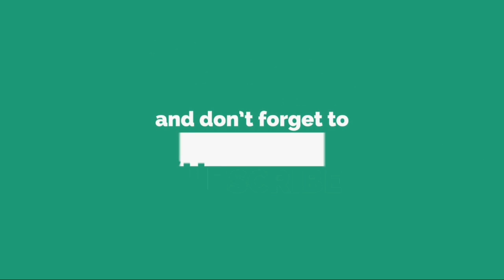注目映画紹介：「DTC...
[ 映 画 「 D T C   - 湯 け む り 純 情 篇 -   f r o m   H i G H ＆ L O W 」 の 一 場 面 　 （ C ） 2 0 1 8 「 H i G H ＆ L O W 」 製 作 委 員 会 ]  　 「 H i G H ＆ L O W 」 シ リ ー ズ の ス ピ ン オ フ 映 画 「 D T C   - 湯 け む り 純 情 篇 -   f r o m   H i G H ＆ L O W 」 （ 平 沼 紀 久 監 督 ） が 2 8 日 か ら 新 宿 ピ カ デ リ ー （ 東 京 都 新 宿 区 ） ほ か で 公 開 さ れ る 。 「 三 代 目   J   S o u l   B r o t h e r s   f r o m   E X I L E   T R I B E 」 の 山 下 健 二 郎 さ ん 演 じ る 山 王 連 合 会 の ダ ン 、 「 劇 団 E X I L E 」 の 佐 藤 寛 太 さ ん 演 じ る テ ッ ツ 、 「 E X I L E ／ F A N T A S T I C S 」 の 佐 藤 大 樹 さ ん 演 じ る チ ハ ル の 「 D T C 」 が バ イ ク で 向 か っ た 温 泉 街 で 巻 き 起 こ る 騒 動 を 描 く 。